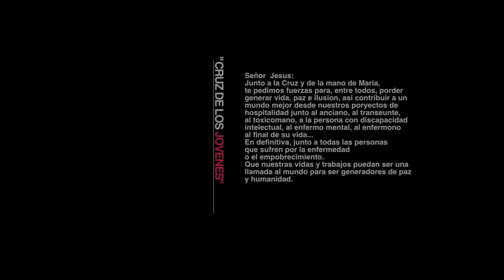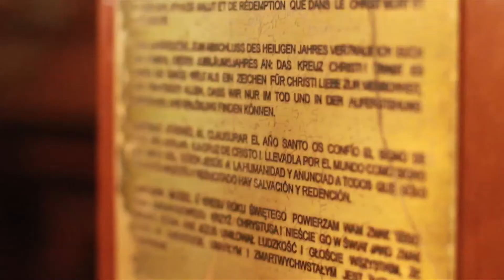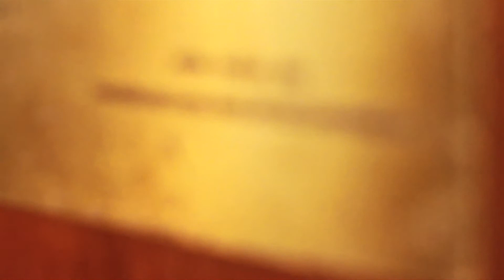La Cruz de los Jovenes llegó al Hospital San Juan de Dios de Santurtzi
Durante la jornada del pasado 2 de octubre, la extensa comunidad de amigos del Hospital San Juan de Dios de Santurtzi y los hermanos de la Orden acogieron la visita de la Cruz de la Jornada Mundial de la Juventud (Cruz de los Jóvenes) en el contexto de su estancia en Vizcaya. El acto, organizado por la Diócesis de Bilbao, se dirigió especialmente a las dimensiones de voluntariado, cuidado de personas mayores y atención a las personas en situación de enfermedad y convalecencia.